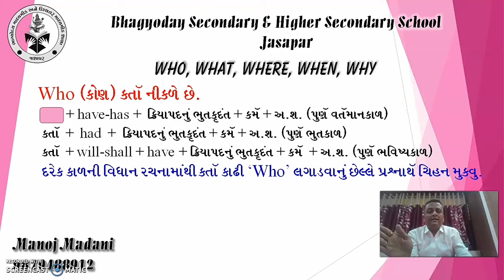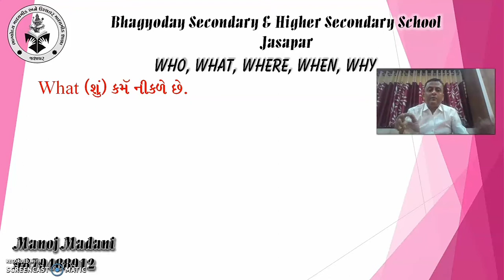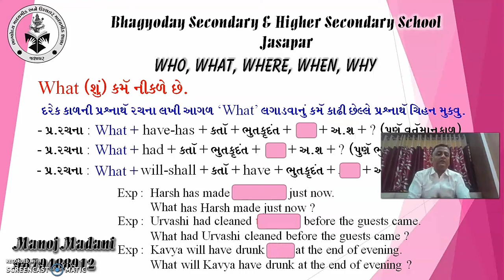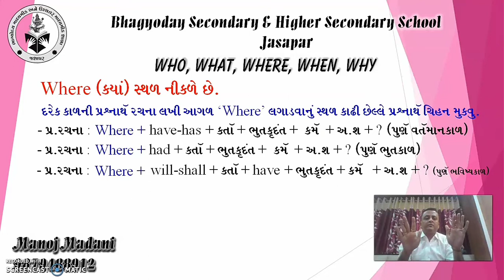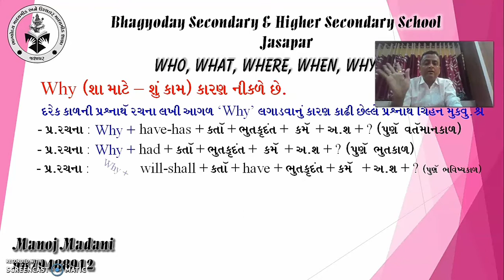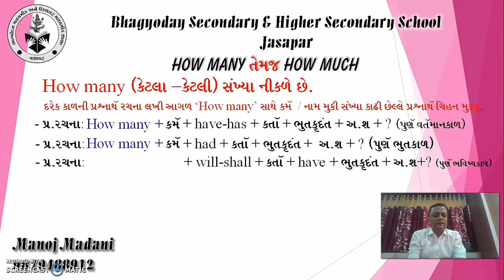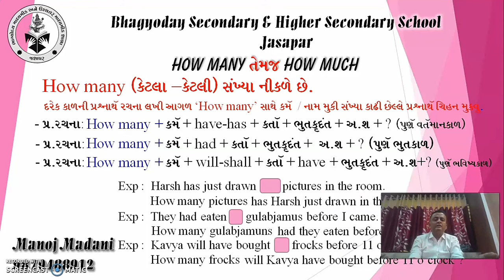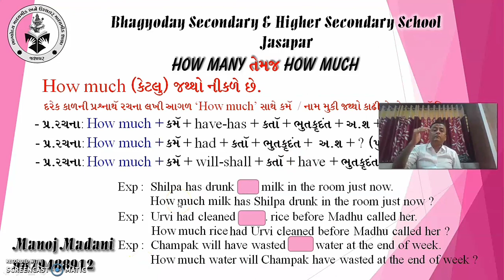Interrogative perfect tense by Madani Sir / Bhagyoday academy - Jasapar